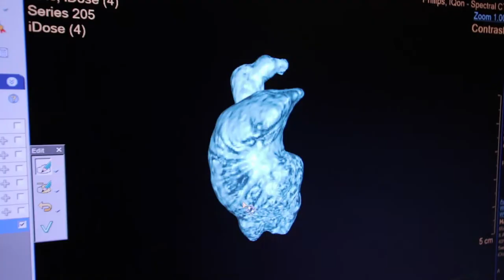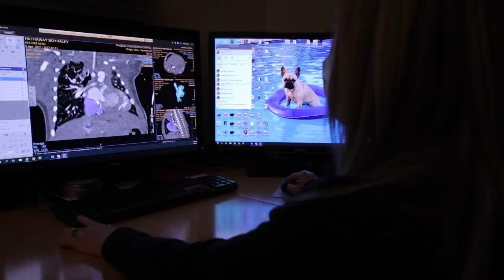STEM Pro Live! Phoenix Children's Hospital Broadcast